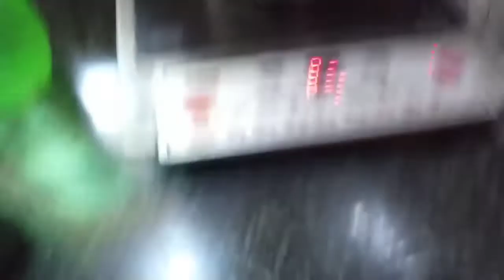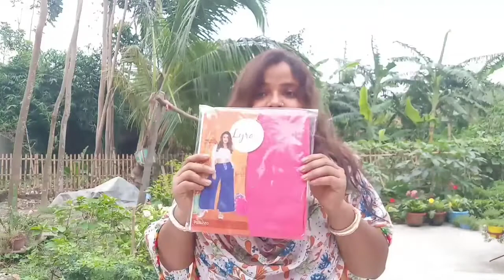Bangla Blog: আজ সারাদিন কী করলাম।। সাথে বোনের হাতের ফুচকা।। বাংলা ব্লগ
What did I do today?
আমি নন্দিতা। আমি আমার সারাদিনের কিছু মুহুর্ত তোমাদের সাথে শেয়ার করবো। আর ভিডিওগুলোতে লাইক ও কমেন্ট করতে ভুলো না। ভালো থেকো, সুস্থ থেকো।